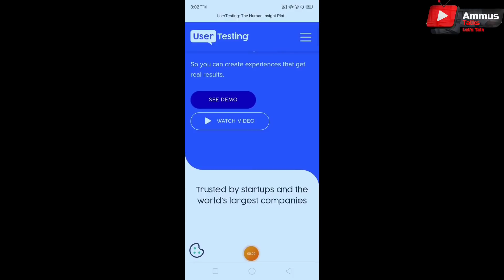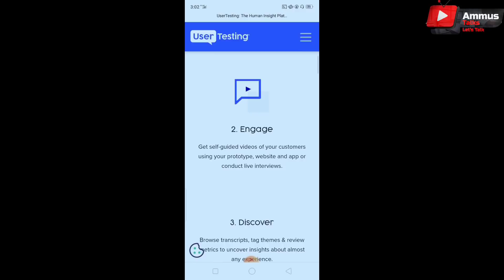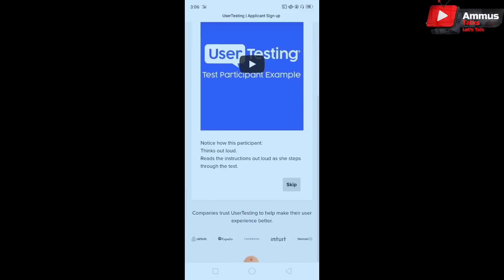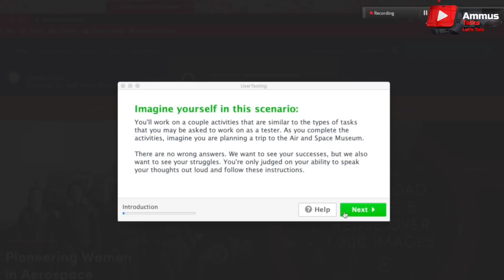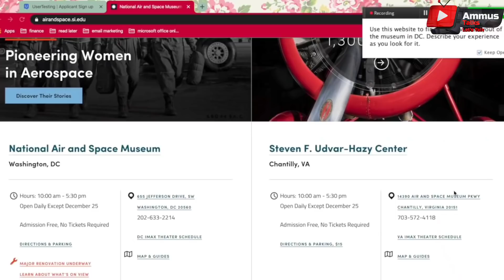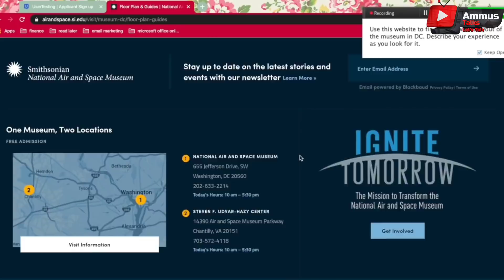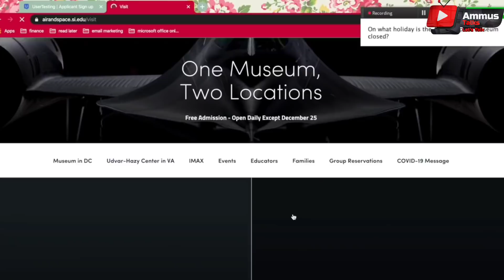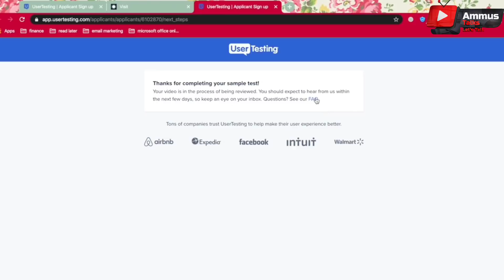എനിക്ക് ആദ്യമായി 1000 രൂപയ്ക്ക് മുകളിൽ Payment കിട്ടിയ Website. Work Live ആയിട്ട് കാണാം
Link